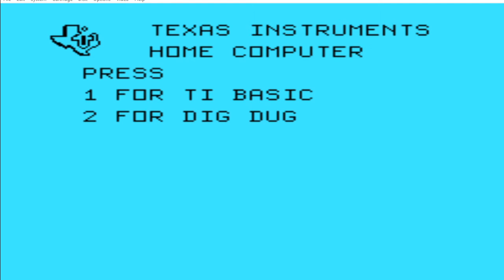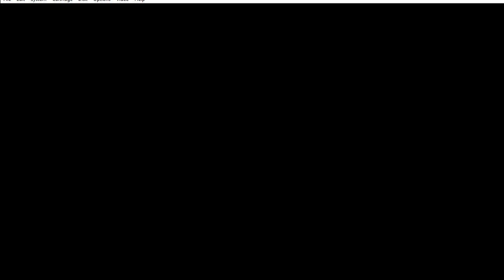Dig Dug (TI-99 4A Emulated)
This is for NamcoPlayer at Highscore.com.